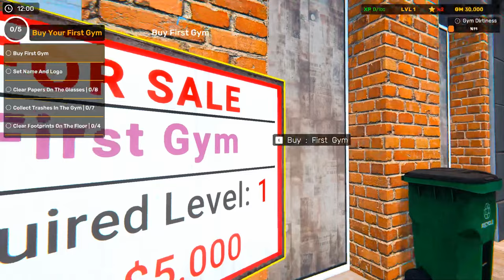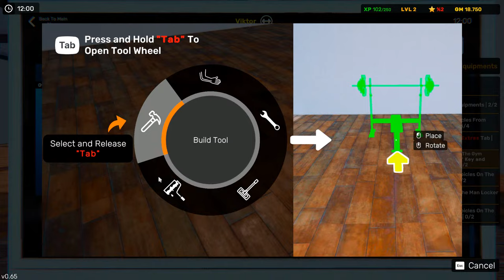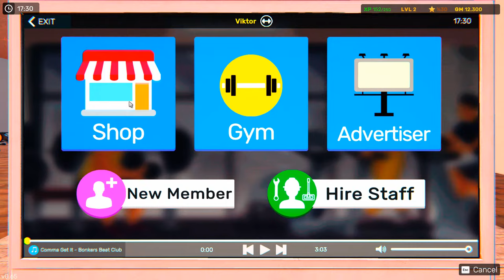Edzőtermet készítek és irányítok